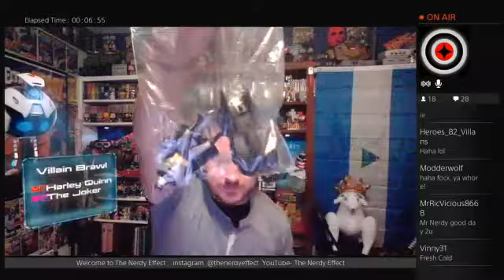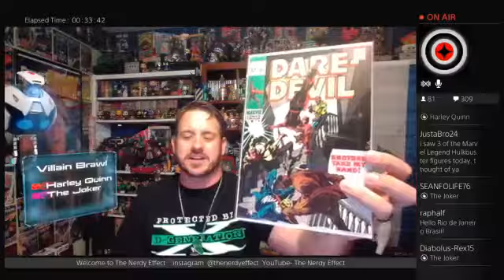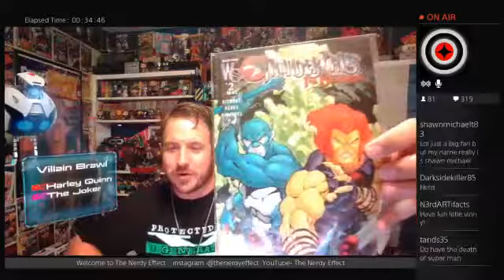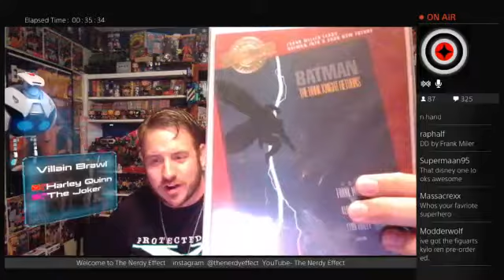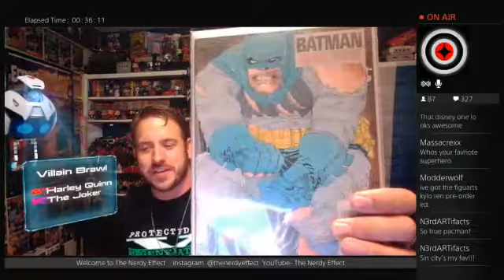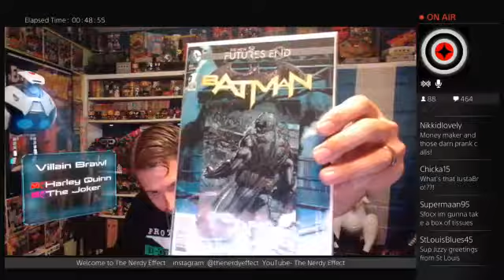Redd Shedd shows off his new flag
The Nerdy Effect
Stop in and Chat
Games, Comics, Toys, Wrestling, Movies, Life